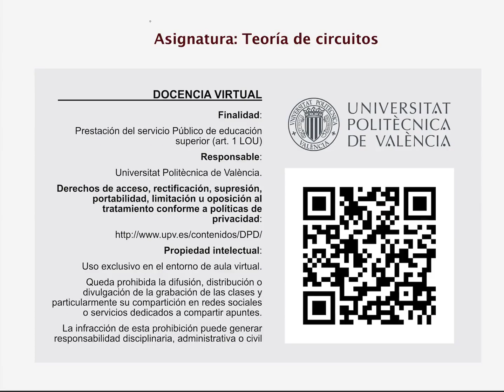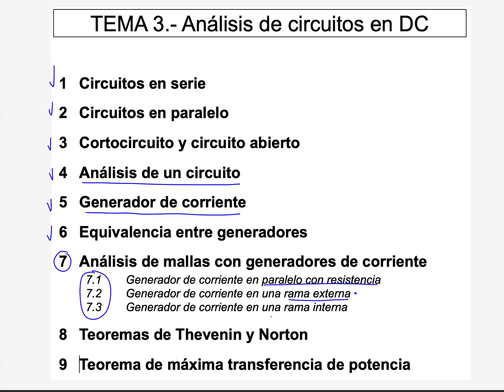Teoría de Circuitos 1. Lección 3. 7.3.1 Análisis de mallas generador de corriente en | 71/190 | UPV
Título: Teoría de Circuitos 1. Lección 3. 7.3.1 Análisis de mallas generador de corriente en rama interna

Descripción automática: En este video de la asignatura Teoría de Circuitos, se aborda el tema tres, centrado en el análisis de circuitos en corriente continua. Se detalla el punto siete que trata de cómo realizar un análisis de mallas cuando se encuentran generadores de corriente en el circuito, mostrando las diferencias con respecto a cuando solo hay generadores de tensión y resistencias.

Se explican tres escenarios posibles: cuando el generador de corriente está en paralelo con una resistencia, cuando está en una rama externa y cuando se encuentra en una rama interna que es parte de dos mallas. Para el primer caso, la solución implica sustituir el generador de corriente por uno de tensión en serie con una resistencia. En el segundo caso, se debe plantear una ecuación menos en el sistema ya que la corriente de la malla es conocida.

El último escenario planteado es el más complejo, donde hay que añadir una ecuación adicional y una incógnita al sistema de ecuaciones para considerar la relación entre las corrientes en las mallas adyacentes al generador de corriente. Si hay un generador de corriente en una rama interna, se debe añadir la caída de tensión en el generador como incógnita y una ecuación que refleje la relación entre las corrientes de malla. Esto aumenta el tamaño del sistema de ecuaciones proporcionalmente al número de mallas involucradas.

Autor/a: Esteban Gonzalez Hector

Curso: Este vídeo es el 71/190 del curso Teoría de Circuitos 1. Grado de sistemas de Telecomunicación.